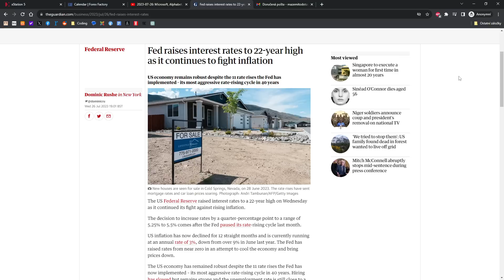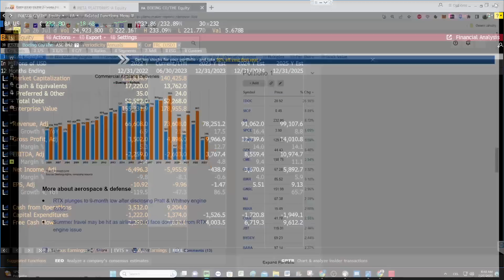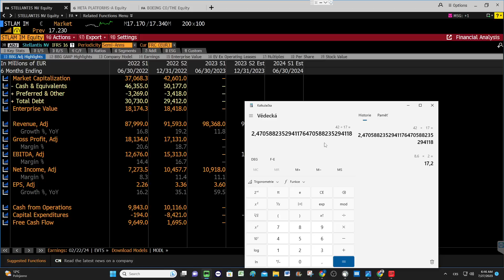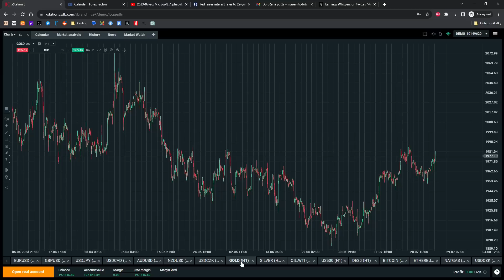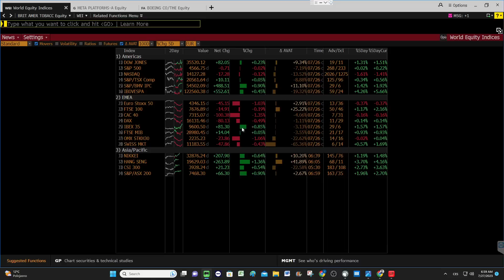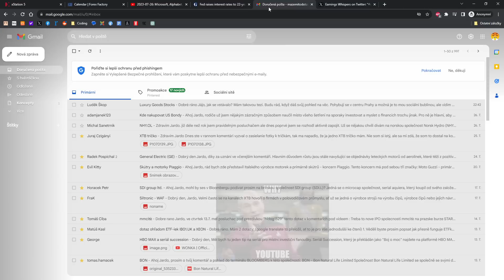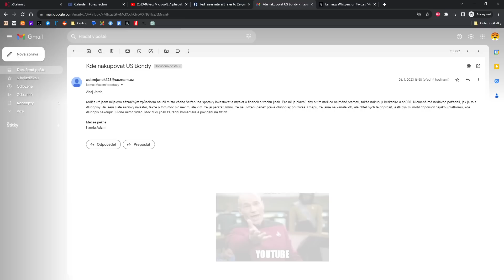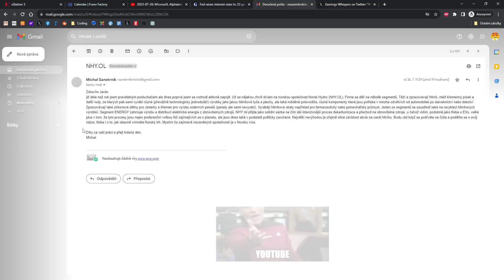2023-07-27: Fed nepřekvapil a zvýšil sazby, Meta po výsledcích +6 %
00:00 Zasedání Fedu, výsledky Boeing, Meta, Stellantis, BATS
22:05 Pár dotazů a komentářů
23:56 GS Yuasa
25:47 Akcie vs dluhopisy
29:10 Short Squeeze
30:15 Pár dalších dotazů
34:01 Norsk Hydro
39:24 Dluhopisy nebo spořák?
41:54 Luxusní značky